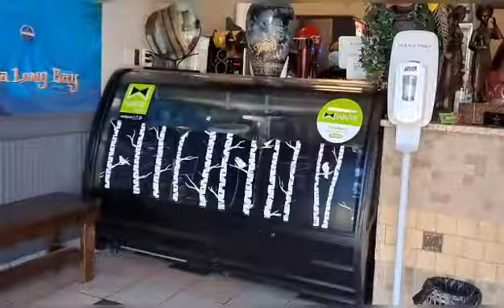FRIDAY FOOD VLOG⭐ Spring Rolls Were On My Mind | Eating + Shopping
HEY SQUAD 🎉
HAPPY FRIDAY Y'ALL ❗
I was craving spring rolls while out furniture shopping, So come eat with me and enjoy my mini mukbang 😋

JOIN KNIT SQUAD!
Community-Based Workout Page For You To Share Exercises and Food Choices ❗🎉⭐

ENCOURAGING AND MOTIVATING OTHERS TO LIVE WELL

Age: 48
Ethnicity: Black ✊🏽
Location: Alabama
Size: Small (2 / 4)
Measurements: 34C | 26 | 37
Height: 5'5
Shoe Size: 6.5 U.S. / 36.5 Eur